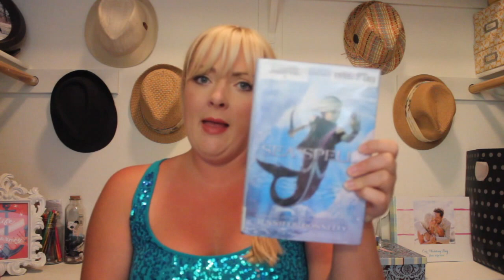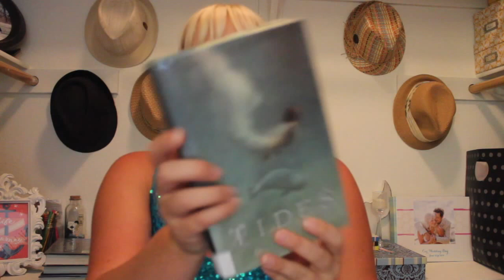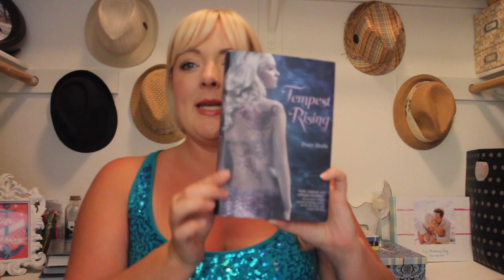June TBR~ Mermaid Marathon!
This is my first my "booktube" video! For June and July I will be reading mostly mermaid themed books and I'm sharing the ones i'll be reading in June in this video!